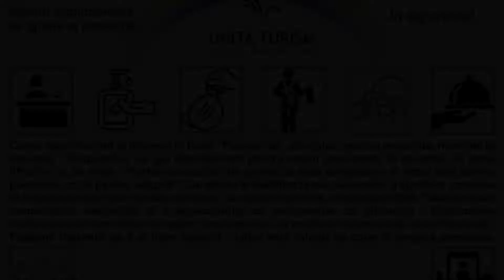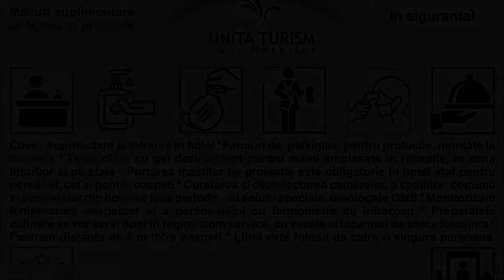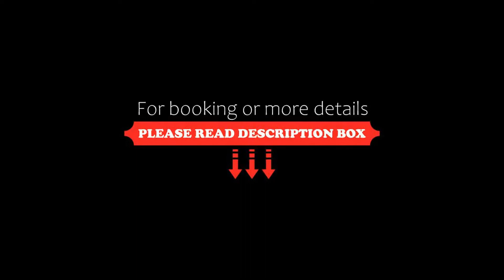Hotel Egreta, Tulcea, Romania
About Property:
Set in the historical centre of Tulcea, Hotel Egreta is 200 m away from the Danube riverbank and 250 m from the city hall. It offers free WiFi accommodation.
It offers rooms and suites with air conditioning and cable TV. The tiled private bathrooms are equipped with a bathtub or a shower and a hairdryer.
Guests can start their day with a buffet breakfast at the breakfast salon every morning, and sample interna...
Property Type: Hotel
Address: str. Pacii, nr. 3, 820025 Tulcea, Romania
Searching For
1. Hotel Egreta - Tulcea - Romania
2. Hotel Egreta - Tulcea - Romania Address
3. Hotel Egreta - Tulcea - Romania Rooms
4. Hotel Egreta - Tulcea - Romania Amenities
5. Hotel Egreta - Tulcea - Romania Offers and Deals
Audio Credit:
Track Title: Subway Dreams
Artist: Dan Henig